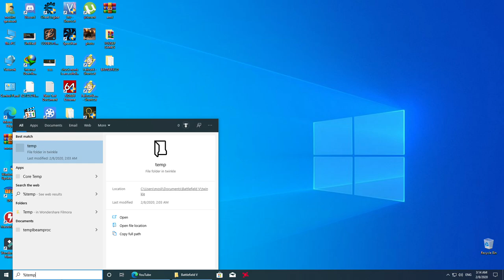battlefield v crash on last tiger mission fix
benchmarking trend AAA games on old pc (core i5 2400 and RX 570 8gb )  1080p videos
pc specs:
core i5 2400
sapphire pulse RX 570 8gb OC to 1450mhz
16 gb ram @1333

battlefield v crashing
battlefield v crash to desktop
battlefield v crash on startup
battlefield v crash fix
battlefield v crash to desktop no error
battlefield v crashes pc
battlefield v crashing ps4
battlefield v crash log
battlefield v crash when shooting
battlefield v crashing no error
battlefield v crash pc
battlefield v crash after cutscene
battlefield v crash after kill
battlefield v freeze and crash
battlefield v crash on launch
battlefield v beta crash
battlefield v open beta crash
battlefield v black screen crash
battlefield v crash cpy
battlefield v crash campaign
battlefield v cpy crash to desktop
battlefield v crack crash
battlefield v crash desktop
battlefield v crashes dx12
battlefield v directx crash
battlefield v driver crash
battlefield v dlss crash
battlefield v dxr crash
battlefield v random crash to desktop
battlefield v directx 12 crash
battlefield v crashes after every game
battlefield 5 crash no error
battlefield v freeze crash
battlefield v firestorm crash
battlefield v the last tiger crash fix
battlefield v under no flag crash
battlefield v freeze then crash
battlefield v game crash
battlefield v crash in last tiger
battlefield 5 crash the last tiger
battlefield 5 crash on last tiger
battlefield v crash last tiger
battlefield 5 crash last tiger
battlefield v launch crash
battlefield v last mission crash
battlefield v menu crash
battlefield v nordlys crash
battlefield v nordlys crash xbox
battlefield v crashes xbox one
battlefield v crash problem
battlefield v plane crash
battlefield v single player crash
battlefield v random crash
battlefield v rtx crash
battlefield v crash startup
battlefield v server crash
battlefield v start crash
battlefield v war stories crash
battlefield v crash tiger
battlefield v tirailleur crash
battlefield v tank crash
battlefield v update crash
battlefield v windows 10 crash
battlefield v crashes when shooting
battlefield v crash 2019